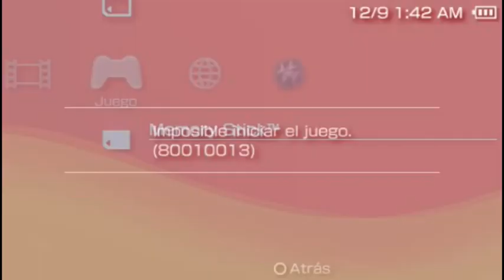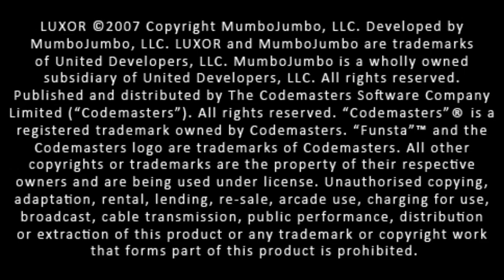Ajuste del UMD M33 Driver en la PSP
En este episodio veremos como configurar el contrador UMD M33 en al PSP.